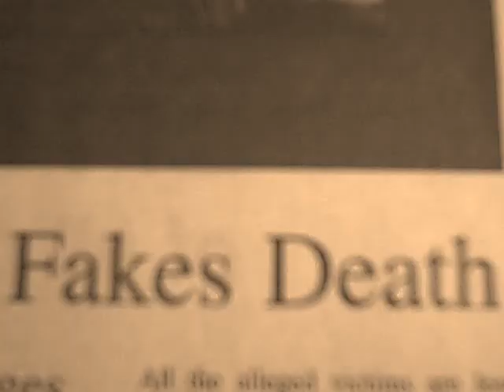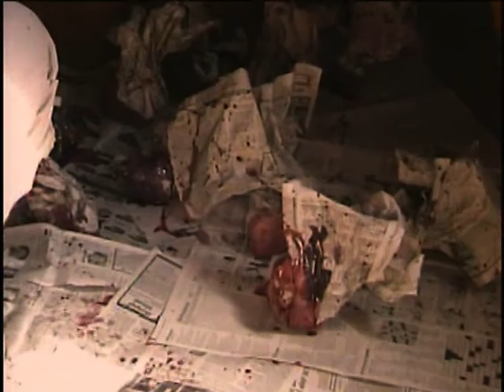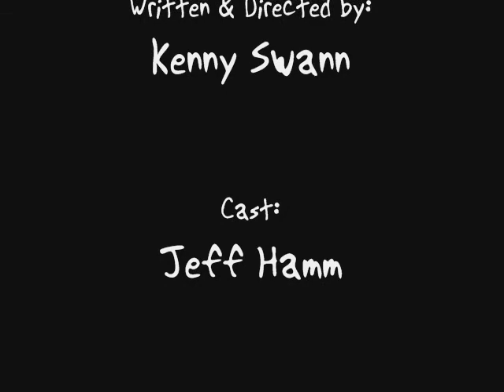Zolly's House (short film)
This is an independent film written by Kenny Swann (of The Pozers). It was written exclusively for the "Dare to Direct" series for the NBC all-horror movie/series channel Chiller. There were 15 finalists picked and 'Zolly's House' made the finals. The winning movies were played on NBC on Halloween night during the "Dare to Direct" film festival.  The 5-8 minute short films movies were  submitted from September 5 through September 17, 2007.  Although not technically a Pozers project, three of The Pozers participated in making the film with Jeff Hamm and Kenny Swann taking the lead in acting roles.

Video produced by Kenny Swann at Kaleidoscope Sound

and other retailers worldwide.